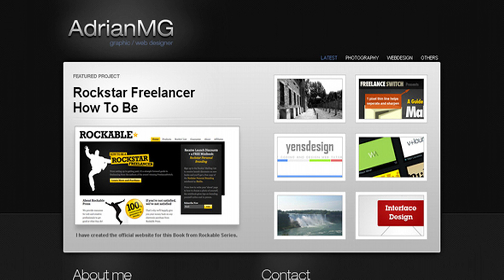Dark Elegance | Themeforest Website Templates and Themes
This template is an elegant design for those who need a simple but professional porftolio. It has a smooth popup to show fullscreen previews of each project. Theme Features Valid XHTML Transitional 1.0 Valid CSS 2.1 Table less layout Validation Form via Javascript FULL PSD included Interactive Gallery Tested and working in all common browsers Easy to Customize Lightweight File size
 0